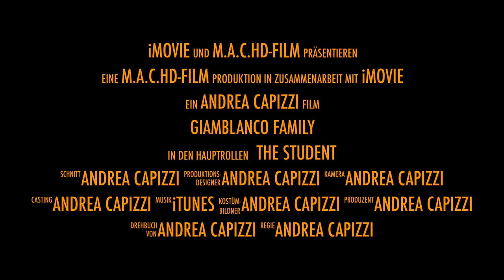Trailer Giamblanco Family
Trailer for Oktober 2017 Seminar in Saarbrücken/Germany